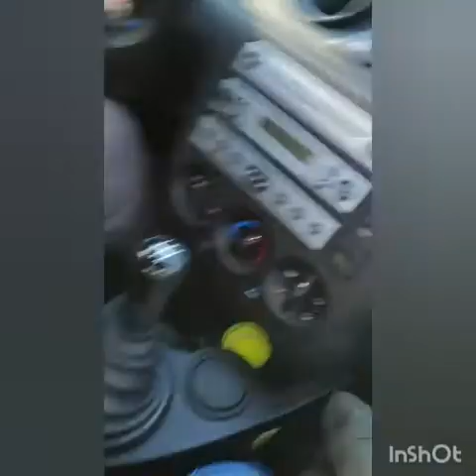Germany Views 🇩🇪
ito mga langga ang views pag winter na pasalamat sa mga support nyo sa akin.

elsia's vlog